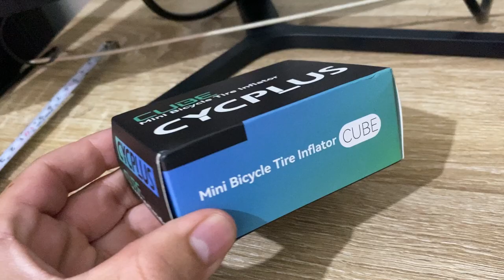El Mini Compresor que Infla tu llanta hasta 100 psi Vale la Pena? 🤯